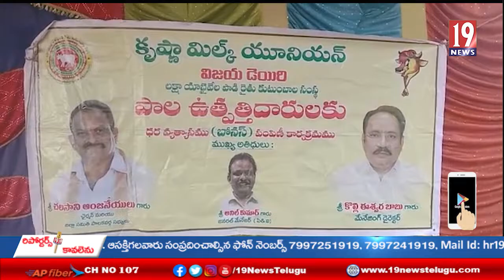కృష్ణ మిల్క్ యూనియన్ విజయడైరీ ద్వారా రైతులకు బోనస్ పంపిణి -చిత్తూరు జిల్లా